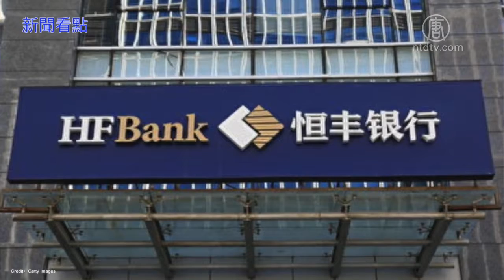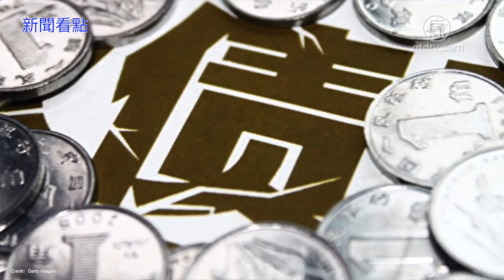经济四大难题 李克强再喊下行压力大【中国禁闻】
【新唐人北京时间2019年12月21日讯】【新闻看点】经济四大难题 李克强再喊下行压力大（2019/12/20）（总第487期）

大家好，欢迎大家关注新闻看点，我是李沐阳。

中国大陆年度代表字词今天（12月20日）公布了，年度汉字是「稳」，年度国际词是「难」和「贸易摩擦」。从中共官媒的这个评选结果，不难想见中国经济的状况。

前天，中共总理李克强在一个会议上表示，今年国内新旧矛盾交织，全年发展主要目标任务能够「较好完成」。明年中国经济发展可能遇到更大的下行压力、面临更复杂的局面。

李克强把往年的「全面完成」任务，换成「较好完成」任务。如果说这是底气不足的话，那么他说明年「下行压力」更大，很可能在反映着中国经济的问题已经越来越明显。有分析指出，目前中国经济存在着4大难题，已经成了北京当局的心头大患。

一、企业债务如山

十年前，当全球金融危机威胁到世界经济增长的时候，中国启动了大规模的经济刺激计划。修建道路、桥梁，创造就业机会。为了筹集资金，银行大量房贷，地方政府也开始举债。从2008年的9万亿美元，增加到今天的40万亿美元。

但刺激过后，市场逐渐恢复甚至变得冷感，中国经济增速随之出现了放缓。特别是贸易战爆发，加速了中国经济下滑到30年来的最慢增速，而且还在下滑，使得很多企业举步维艰。

恰在此时，借来的钱到期了，中国企业累积了大量的债务。纽约时报表示，未来2年，中国企业将有大约1.4兆美元国内债券，还有2000多亿美元的外债到期。仅是今年，已经出现了200亿美元的违约，企业违约贷款价值超过了2018年的总额。

但这「还没完」，标普中国信贷专家李国宜(Christopher Lee)估计，「违约率还将上升。还有其他许多公司在非常艰难的环境中运营」。标普指出，中国企业必须偿还900亿美元的债务，这些债务都来自全球企业和中国以外的投资者，2021年还将有1100亿美元到期。

前不久，天津市政府经营的天津物产集团和北京大学为最大股东的北大方正集团相继宣布无法如期还债。

曾是世界500强之一的天物集团12日宣布，完成了11亿美元的债务重组。国际信用评级机构标准普尔(S&P Global)指出，所谓债务重组，实际上就是债务违约。这家大型大宗商品贸易公司，成了20年来第一家没能按时还债的中共国企，欠债高达12.5亿美元。

几天后，国内最著名大学支持的企业集团——北大方正，也宣告不能按期偿还2.84亿美元的债券。这家在证券、半导体和房地产领域都有投资的企业还不起钱，引起了更广泛关注。

随后，经济总量位列全国「三甲」的山东也爆出企业信用风险。彭博社统计，今年以来，山东新增债券违约的本金规模创下了历史新高，达到15.41亿美元，在中国所有省份中排第四。这个数字，还不包括那些挣扎在债务危机边缘的企业。

穆迪（Moody’s Analytics）大中华区信用研究主管钟汶权表示，山东很多民企集中发生债务违约，主要因为互保担忧导致金融机构更谨慎，而违约又加剧了这种恶性循环。

过度借贷又无法按时偿还，也造成了中国金融部门的困境。华尔街日报今天报导，中共政府准备拿出140亿美元，救助坏帐日益严重而濒临危机的恒丰银行。

中共很清楚，这140亿美元不太可能是最后一张大额支票。所以已经表现出更多让企业破产的意愿，目的是「教训他们不要过度借贷」。

当局的举措，更打击了银行向企业注资的信心。而对企业来说，融不到资，处境更加艰难，到期账单就摆在面前。

荣鼎咨询(Rhodium Group)中国研究主管洛根·赖特(Logan Wright)作了个比喻，「你可以把油从车里取出来，但这会产生问题。如果让汽车由另一种动力驱动，你就不可能让它以同样的速度行驶」。

彭博指出，今年是中国迎来的最大企业债务违约年。

二、房市冷淡

中国经济第二个显而易见的难题，是日渐冷淡的房地产市场。

尽管越来越多的城市开始放松楼市调控，也有很多房地产公司大幅降价，但是销售依然萧条，库存量不断增加。

据南方网14日报导，11月份商品房库存量是1039.63万平方米。以北京为例，西城区有住房空置半个月后，下降了600元租金才把房子租出去。11月北京住房租赁市场交易量环比下滑了7.79%，同比下降3.88%。

二手房市场冷淡，一手房又如何呢？「乐有家」统计数据显示，10月份广东佛山非限购区一手住宅网签8426套，环比下跌了3.1%，新房成交数从4月份起，连续6个月下跌。

河南郑州的楼市销量暴跌48%后，当地又推出刺激政策。在中心城区持居住证满一年，可以办理入户，而原来的时限是5年。如果是租房的，可以办理户口。融创、万科、碧桂园、恒大等这些大型地产公司，都在郑州开始降价卖房。

此外深圳、南京、天津、三亚、兰州、张家港等城市，也都不再限购，但成交量依然低迷。尤其张家港，前11个月的总成交量同比下跌了29%。

克尔瑞地产研究中心的数据显示，受检测的29个重点城市，11月的累计成交2255万平方米，同比和环比分别下跌了12%和1%。

房子卖不出去，库存量在上升。而有的房地产公司为了转嫁危机，开始向内部员工销售「员工房」。

前天业内人士对第一财经表示，截止到11月，房屋销售非常不景气，多家房企连全年销售指标的一半都没有达到。压力之下，有的房地产企业开始瞄准企业员工。

业内人士介绍，一家上市房企为了增加销量，「员工房」的整体价格比市场价低6%。要求员工年末之前交首付，明年6月可以更名一次，明年卖不出去公司给退房并返还首付。

融创集团也对天津员工实行了员工买房计划，如果年末前一次性付款打八折 ，分期付款打八五折。一次性买房，半年后可以更名一次。

绿地集团湖南公司要求员工（包括试用期员工）自购或推荐他人购买，否则开除，员工有一次更名集会和一定折扣。

此外万科、华润、银丰等房企还推出了「团购房」。

三、人口严重畸形

如果说企业债务违约和房市冷淡近在眼前，那么人口结构问题，就是中国经济长远的最大担忧之一。

被誉为华尔街最优秀的经济预测师、投资咨询机构亚德尼研究公司总裁亚德尼（Edward Yardeni）把中国称为「世界上最大的疗养院」，他的意思就是中国正面对着人口急速老化的问题。

15日，北大国家发展研究院副院长黄益平与布鲁金斯学会联合发布一份报告。在这份名为「中国2049」的报告中指出，未来中国存在三大新挑战，其中之一就是「人口快速老龄化」。

这位北大学者在「第四届国家发展论坛」上表示，中国每年劳动力人口减少800万，而老龄人口增加1200万。人口老龄化将严重影响消费需求、劳动力供给、储蓄和社会保障。

大陆媒体报导，2018年60岁及以上的人口是2亿4949万，占总人口的17.9%。这个数字比2017年同期增长了859万，比2008年增加了8960万。

如果按照未来60岁及以上人口每年增加800万的速度，10年左右的时间后，中国老龄人口将达到3.4亿。而每赡养一位老人，差不多需要2个人工作。

但是中共搞了几十年计划生育，使人口出生率急剧下降。中共官方数字，2018年的出生率是10.94%，是1949年以来的最低点。

威斯康星大学研究员易富贤研究认为，去年中国人口其实已经出现了负增长，全年的总和生育率（妇女一生中生育子女的总数）只有1.05左右。

低生育率，直接导致人口不断老化，使整个经济和社会活力在不断减弱。中共也在《老年健康蓝皮书》中承认，中国已经进入了「未富先老」的状态，人口老龄化进程超过经济发展进程。

蓝皮书表示，2015年到2050年，中国用于养老、医疗等方面的费用，占GDP的比例将由7.33%，增长到 26.24%。

鉴于中共向来美化数字、淡化危机，所以外界都怀疑它真实性。认为实际情况可能「严重得多」，而且是长期存在的问题，对中国经济影响巨大。华尔街日报直言，中国的生产率和人口问题当头，中国经济增长仍将放缓，「恐难再现繁荣」。

曾长期断言中国经济高速增长无法持续、并且料到2015年到2016年将爆发金融危机的乔治·马格努斯（George Magnus）表示，中国人口的巨大变化，从2012年就「真正开始了」。

这位牛津大学中国问题学者指出，人口变化、过度负债等问题，将使明年中国经济「充满挑战」。他认为明年官方GDP增长在5.8-6%之间，因为2021年是中共认为的「100周年」，经济必须保持积极。但他认为，中国经济增速会逐步降到3%-4%。

马格努斯指出，前两年的金融危机并没有结束，很可能会带来中国经济的「明斯基时刻（Minsky Moment）」，就像2007年到 2008年。

四、明斯基时刻

明斯基时刻是以美国已故经济学家明斯基（Hyman Minsky）为命名，意思是说经济泡沫破裂，导致资产价值突然崩溃的时刻。他的理论是长期的市场稳定，实际会鼓励投资者承担更多风险。而过多的风险势必会带来不稳定，导致债务和资金杠杆比率上升。最终无法平仓的情况下，市场突然惨烈下跌，也就是爆发了金融危机。

2018年，中共自称GDP是90万亿人民币，但负债率却是GDP的1.5倍。到去年底，中共各部门的整体杠杆率是150%，而整体负债率高达250%，超过所有主要的发达经济体。